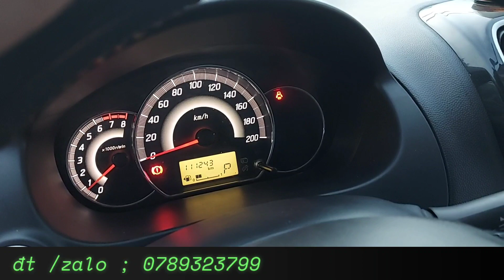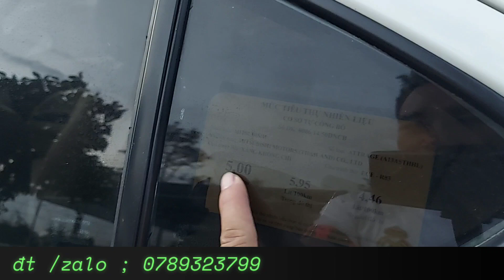xe số tự động . siêu tiết kiệm nhiên liệu . đời cao mà giá lại rẻ . chỉ 3xx